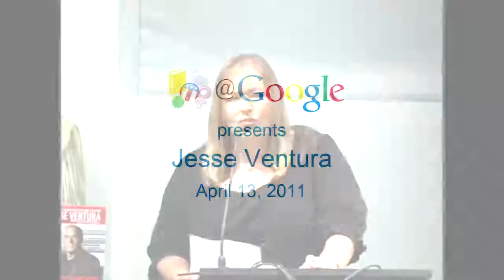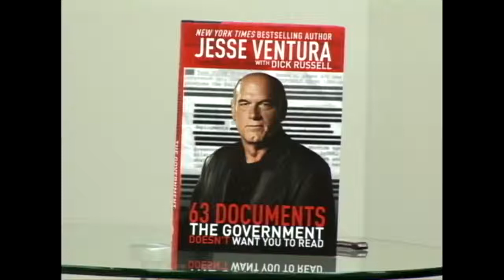Jesse Ventura Talks at Google